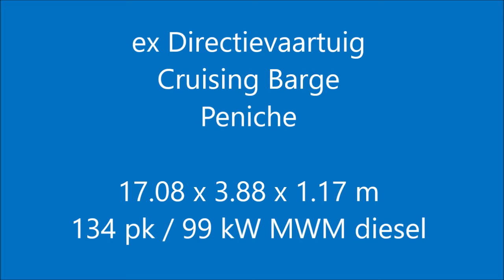ex Directievaartuig 17.08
Type : ex Directievaartuig 17.08
Catagory : ex beroeps / motorjacht / varend woonschip
Material : staal
Region : Nederland (NL)
Location : omgeving Breda
Dimensions : 17.08 x 3.88 x 1.17 m

Voormalig directievaartuig dat is heringericht tot varend woonschip. Het vaartuig is rond 2001 gerenoveerd en volledig geschikt gemaakt voor mindervaliden. Zo is het schip voorzien van een hydraulische dek kraan, extra brede loopplanken en zijn er binnen 2 trapliften. De stuurhut biedt goed zicht rondom en is voorzien van een zitgedeelte met tafel en geeft toegang tot de voorhut met 2-persoons slaapgelegenheid en toilet. Het achterdek geeft toegang tot de salon, kombuis en natte cel met toilet en douche. Dit stoere schip is per direct beschikbaar.

Former management vessel that has been converted into a cruising Live Aboard barge. The vessel was renovated around 2001 and fully adapted for disabled people. For example, this vessel is equipped with a hydraulic deck crane, extra wide gangways and there are 2 stairlifts inside. The wheelhouse offers a good all-round visibility and is equipped with a seating area with table and gives access to the front cabin with 2-persons sleeping place and toilet. The aft deck gives access to the salon, galley and wet cell with toilet and shower. This sturdy ship is available immediately.

Ehemaliges Managementschiff, das in einem Fahrendes Wohnschiff umgewandelt wurde. Um Jahr 2001 war das Schiff renoviert und vollständig für behinderte Menschen angepasst. Zum Beispiel ist dieses Schiff mit einem hydraulischen Deck kran, extra breiten Gangborden und 2 Treppenliften ausgestattet. Das Steuerhaus bietet eine gute Rundumsicht und ist mit einem Sitzbereich mit Tisch ausgestattet. Vom Steuerhaus betreten Sie die vordere Kabine mit Schlafplätze für 2 Personen und Toilette. Das Achterdeck bietet Zugang zum Salon mit Kombüse und zum Badezimmer mit Toilette und Dusche. Dieses robuste Schiff ist sofort verfügbar.

Ancien navire de gestion qui a été converti en péniche aménagée. Le navire a été rénové vers 2001 et entièrement adapté aux personnes handicapées. Il est équipé d'une grue de pont hydraulique, de passerelles extra larges et il y a 2 monte-escaliers à l'intérieur. La timonerie offre une bonne visibilité panoramique et est équipée d'un coin salon avec table et donne accès à la cabine avant avec couchage pour 2 personnes et toilettes. Le pont arrière donne accès au salon, à la cuisine et à la cellule humide avec toilettes et douche. Ce navire robuste est disponible immédiatement.